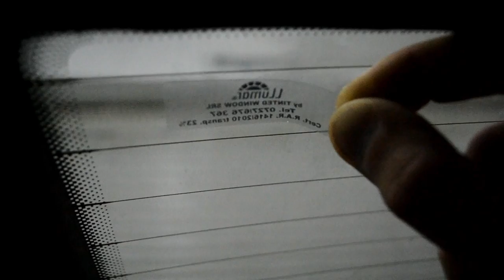Folie Auto. Montaj.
Folie auto omologata RAR. Tinted Window va ofera solutii profesioniste pentru protejarea de razele solare. Folia auto blocheaza radiatiile UV si creste comfortul la volan. In atelierul Tinted, folia se aplica fara a demonta panourile de usi.